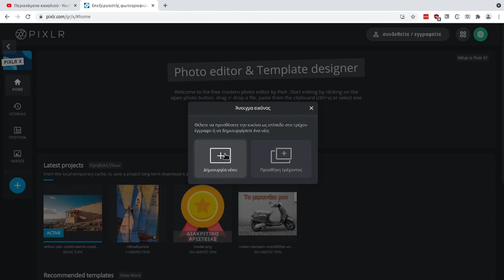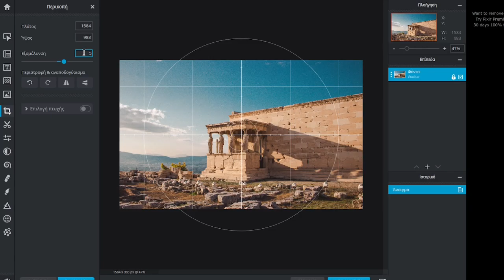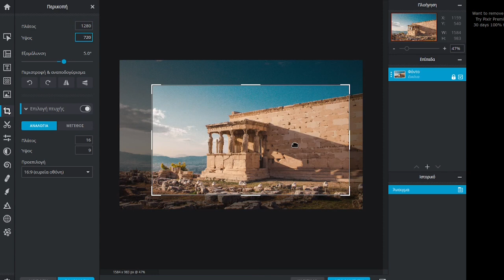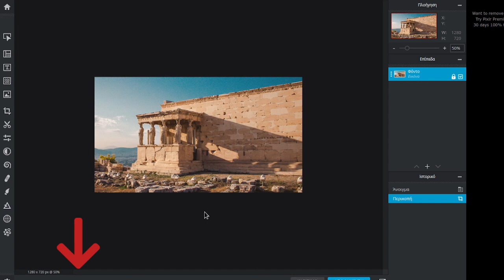PIXRL X - Περιστροφή και περικοπή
Αν τραβήξατε μια φωτογραφία στραβά μπορείτε να την ισιώσετε με το PIXLR. Επίσης μπορείτε να κάνετε περικοπή είτε ελεύθερη είτε με βάση συγκεκριμένες αναλογίες.